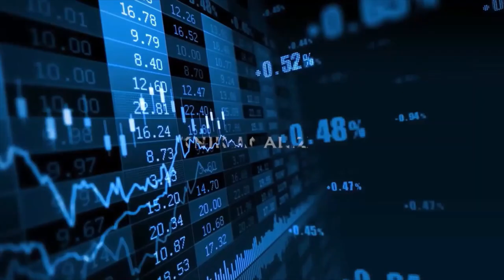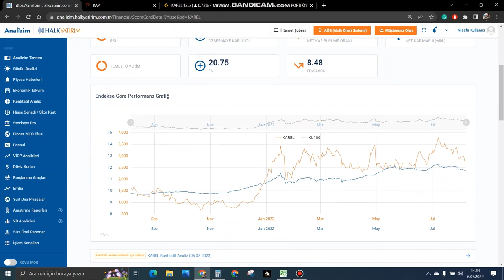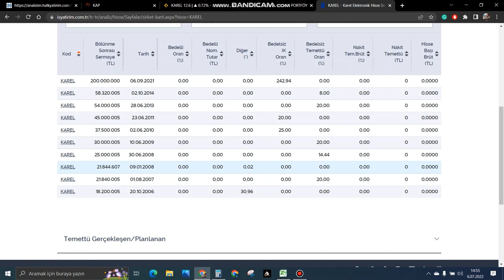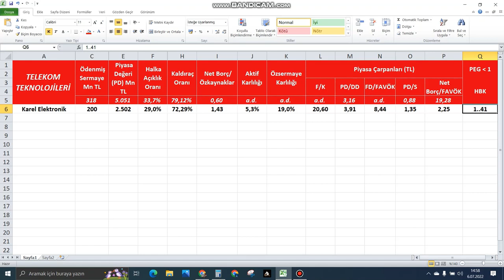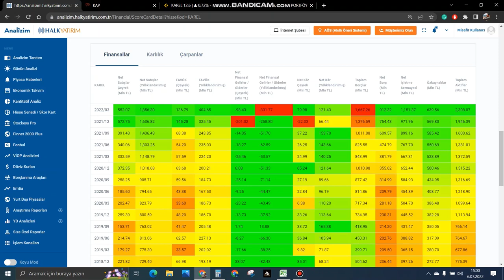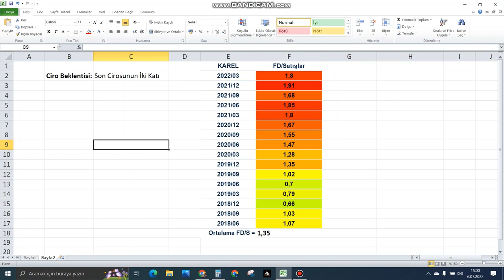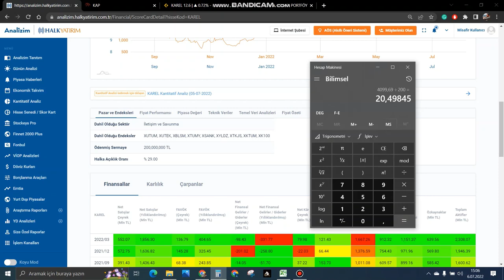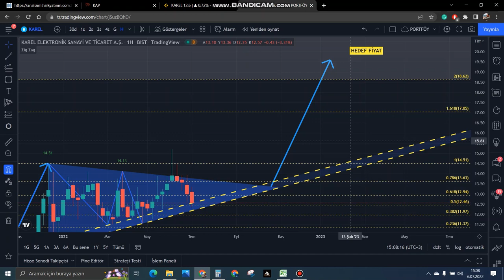Doğan Holding'in İştirak Edinmesiyle Birlikte Global Oyuncu Olmaya Hazırlanan Şirket ( KAREL )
Bu videomuzda kısa ve orta vadede patlama yapabilecek Karel Elektronik şirketini inceledik. Görüşmek üzere.